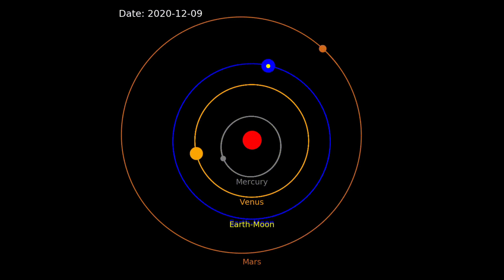चंद्रयान 3 ने खोजी नई चीज|Chandrayaan 3// big update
ऐसे ही और वीडियो देखने के लिए नीचे प्ले लिस्ट में क्लिक करें👇👇👇👇👇

discription:

Pragyan rover has already confirmed the presence of several elements including sulphur and oxygen on the moon. On Thursday, Isro confirmed that another instrument of the Pragyan rover has found sulphur in the region -- the south pole of the moon -- through another technique. Two techniques confirming sulphur in the south pole region of the moon where Chandrayaan 3 successfully landed on August 23 will compel the scientists to explain the source of sulphur on the moon -- whether it is intrinsic or volcanic or meteoric.

चंद्रयान 3 ने चांद के साउथ पोल इलाके में 23 अगस्त को लैंडिंग की थी. मिशन के तहत विक्रम लैंडर (Vikram Lander) और प्रज्ञान रोवर चांद पर रोज नए नए तत्व खोज रहे हैं. अब चंद्रयान 3 के रोवर में लगे दूसरे पेलोड ने भी चांद पर सल्फर की पुष्टि की है. इससे पहले एक और पेलोड चांद पर पेलोड का पता लगा चुका है. इससे पहले प्रज्ञान रोवर ने खोजा था कि दक्षिण ध्रुव इलाके में ऑक्सीजन है.

Chandrayaan 3 had landed in the South Pole region of the Moon on 23 August. Under the mission, Vikram Lander and Pragyan Rover are searching for new elements everyday on the moon. Now the second payload fitted in the rover of Chandrayaan 3 has also confirmed sulfur on the moon. Before this, another payload has been detected on the moon.
Earlier Pragyan Rover had discovered that there is oxygen in the South Pole region.

your sarches:

alauddin khilji
padmavati full movie
padmavati movie
rani padmavati full movie
rani padmavati movie
chittorgarh ka kila
चित्तौड़गढ़ का किला
alauddin khilji movie
chittod ka kila
rani padmavati ki kahani

chandrayaan 3 kaise...

chandrayaan 3 project...

new update